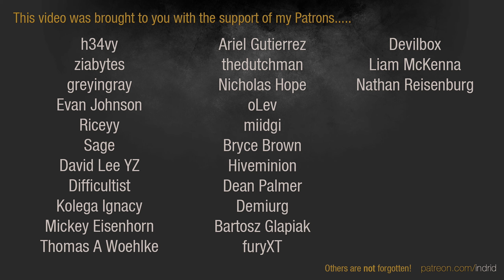Age of Wonders 3 | Halfling Arch Druid #11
Indrid faces a large and scary world with some plucky Halflings in Age of Wonders 3.

AI: Emperor
Size: Extra Large
Players: 8
Map: Land
Balanced Geography
City Founding: Off
Hero Resurgence: Auto Combat only
Max Heroes: 5
Max Hero level: 20
Seals: 100

Specializations: Creation Adept, Creation Master, Partisan

Golden Realms Expansion: Activated
Eternal Lords Expansion: Activated

Triumphant Heroes
Triumphant Heroes
V-Mods: More Heroes
Extra Support Units
Racial Class Unit Reskin
Luckless Halflings
Ceremonial Elf Guard Spear Mod
Obsidian Dragons in Dwellings
Mystical Dwelling Upgrades
Ballista
Remove Notch
Ultimate Spells Removed